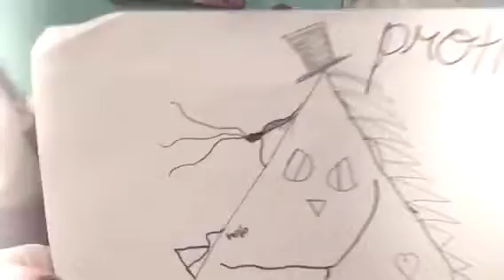funny collab with THE JOKESTERS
Please watch the JOKESTERS-- we have a deal that if they don't get 6 more subs, I'll have to sell my son.